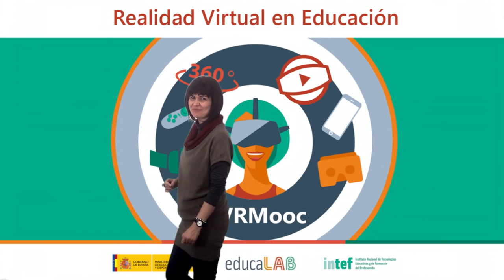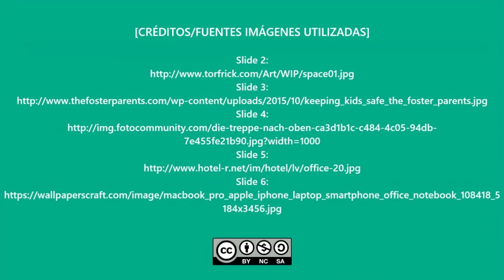Vídeo 1.4. "Introducción a la Realidad Virtual" - Reto